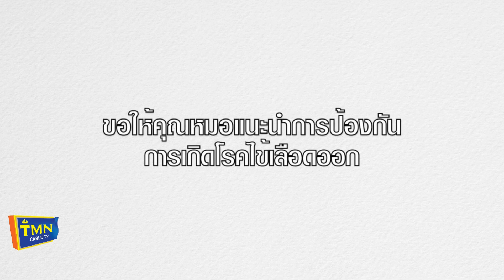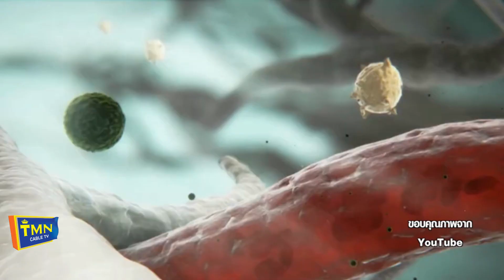อันตรายจากโรคไข้เลือดออก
🔸 โรงพยาบาลจอมเทียน โทร.